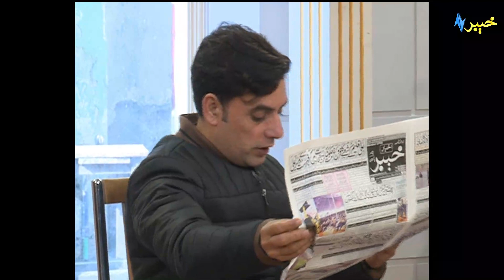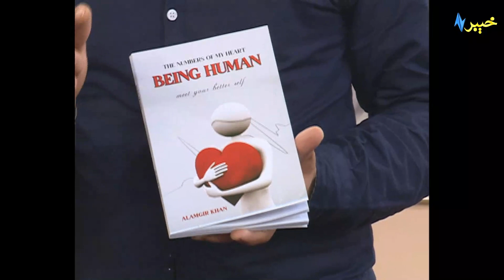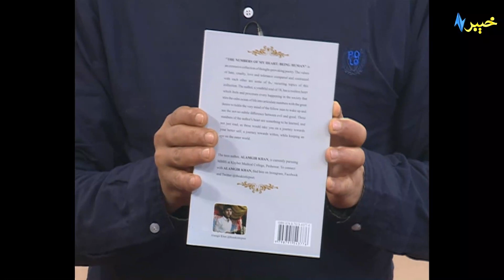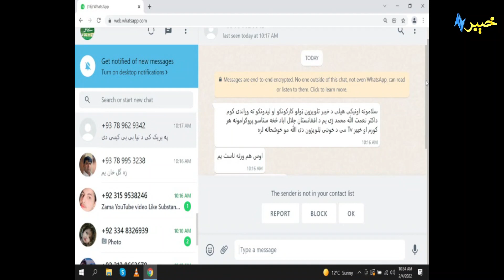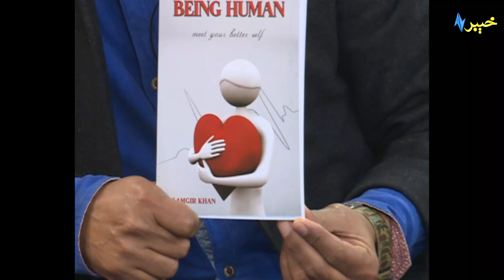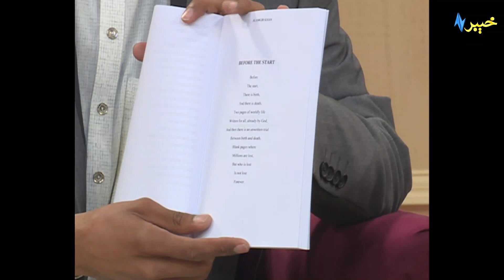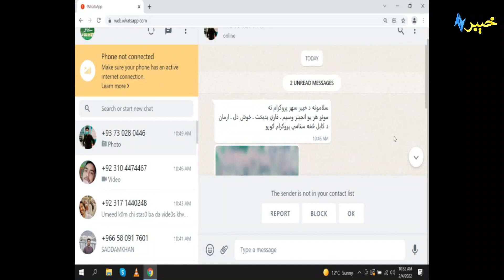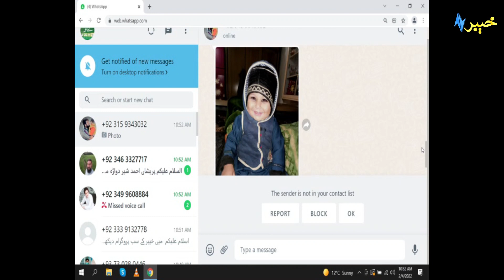Khyber Sahar Producer Lounge | Morning Show | Khyber Tv | Avt Khyber | 04-02-2022